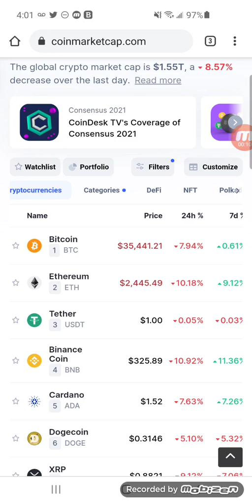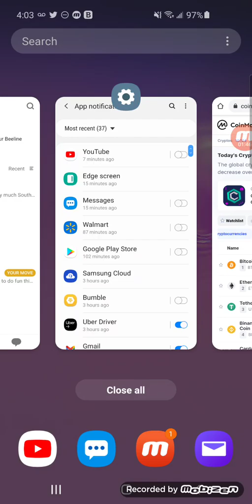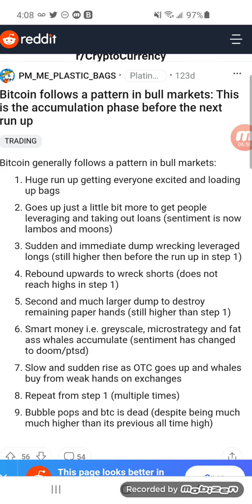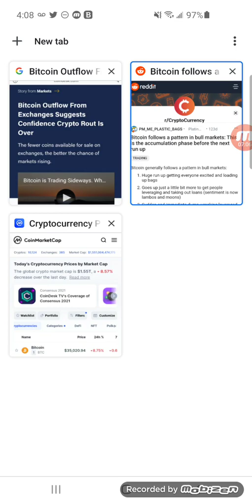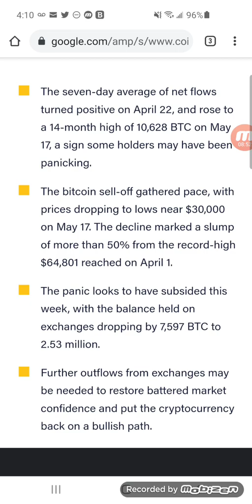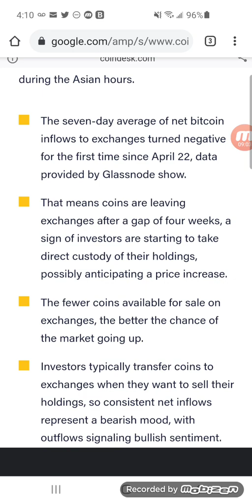Bitcoin (All Cryptos) Follows THIS Pattern during a Bull Market | Strategy for MAX PROFITS!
Bitcoin (All Cryptos) Follows THIS Pattern during a Bull Market | Strategy for Max Profits & Positive Crypto News

I explain why there's no need to panic and why this Crypto Bullrun is far from over!!